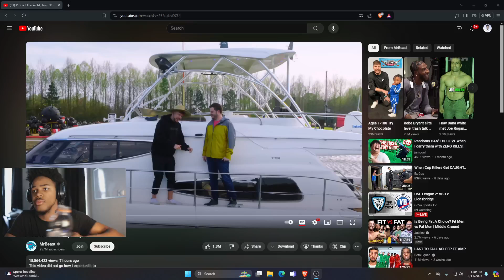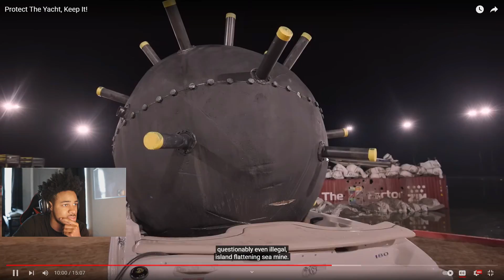MRBEAST BLEW UP A YACHT TO PIECES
Protect The Yacht, Keep It!